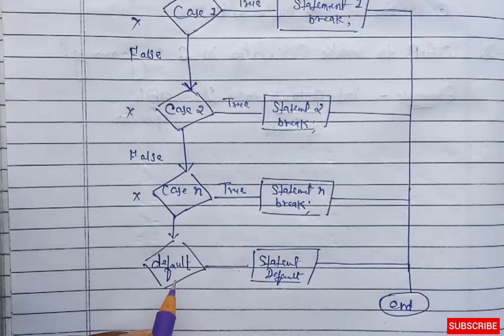Switch statement in C programming | What is switch case? With syntax and flow chart in C language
Switch statement tutorials for Beginners...